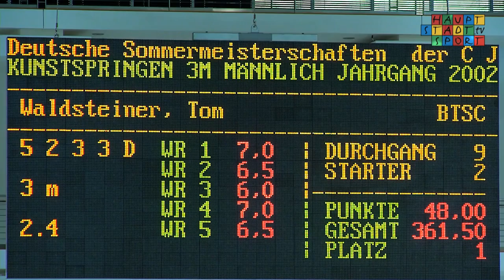Deutsche C-Jugend Sommermeisterschaften 2015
Früh übt sich was ein Meister werden will: Die C-Jugend der Turmspringer eiferte am Wochenende bei der deutschen Meisterschaft ihren Vorbildern nach. Knapp 50 Sportler kämpften vom Dreimeterbrett, Fünfmeter- oder Siebeneinhalbmeterturm um den begehrten Titel.